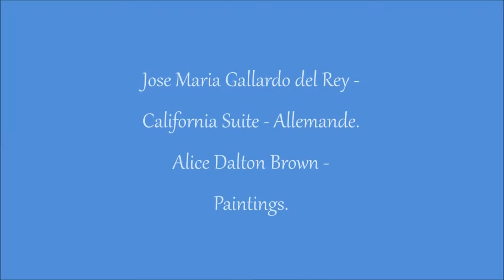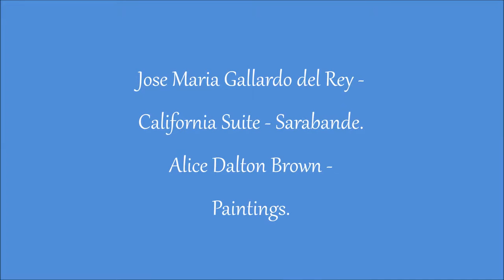Jose Maria Gallardo del Rey : California Suite. Alice Dalton Brown : Paintings.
Irina Kulikova plays the "California Suite" by Jose Maria Gallardo del Rey.
The paintings are by the American artist Alice Dalton Brown.